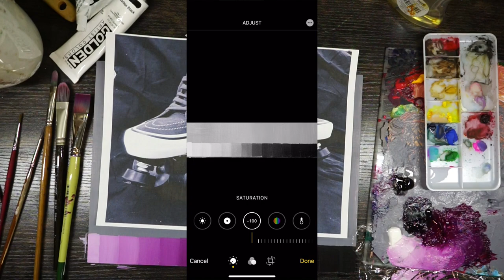Blending with Acrylic | Getting Started with Acrylic Painting, Pt. 2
This is the second installment of my acrylic painting demo that will show you how to get started with acrylic paint, simplifying the image with a monochromatic color scheme to focus on value. I will demonstrate paint application and blending to achieve realistic results.

I am using the following materials in the video:
- masonite panel
- Art Materials gesso
- Golden acrylic
- Sax Drying Retarder

(Reference: my awesome roller skates put together with help from This Skate & Snow of Fargo)